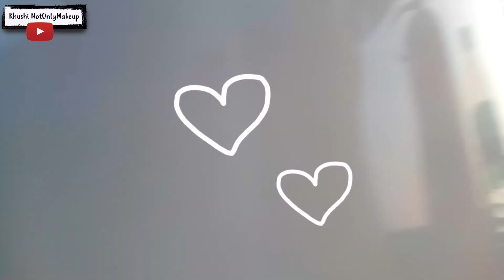Darjeeling Travel Series | Teaser | Khushi NotOnlyMakeup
Hey Everyone, in this video you get to see the trailer of the Darjeeling vlog series.
The Darjeeling video is coming up on Sunday.

Each Subscription is special.

Equipments used for Filming-
Go Pro Hero 6
Oppo f1s

Hey People,
I am Khushi from Kolkata. Youtube is my passion and I make videos on Beauty, Fashion, Travel, Food, and Lifestyle and more.